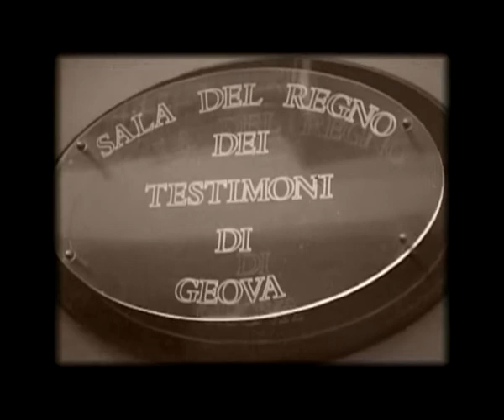matrimonio napoli santarelli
"Per rivivere attraverso la fotografia il vostro matrimonio, perchè il fotografo non ne sia il regista, ma un narratore attento e ... tutto » invisibile che catturi attraverso le immagini l'allegria, l'emozioni e l'unicità del vostro matrimonio. La fotografia come ricordo; la fotografia come racconto; la fotografia come spontanietà di attimi indimenticabili ed emozionanti." Fotografi Napoli - Studio fotografico - Attilio Santarelli: Home Page ::: Fotografi Napoli-fotografo-Attilio santarelli-studio ... tutto » fotografico-Vomero Napoli Fotografo Napoli, Fotografie per matrimonio , cerimonie-reportage, nozze,congressi ed eventi